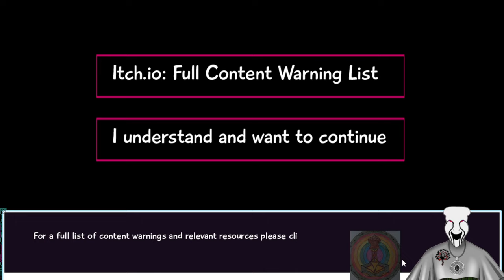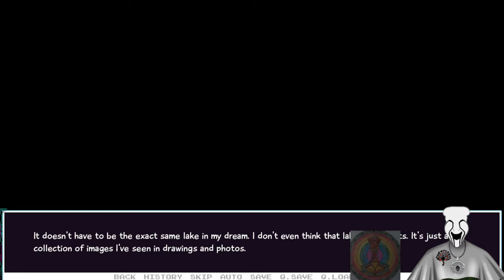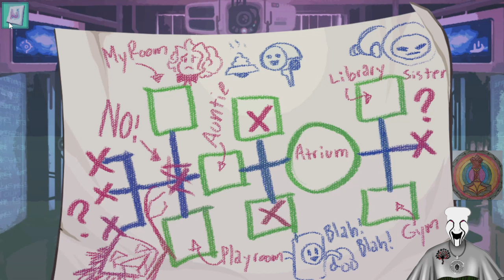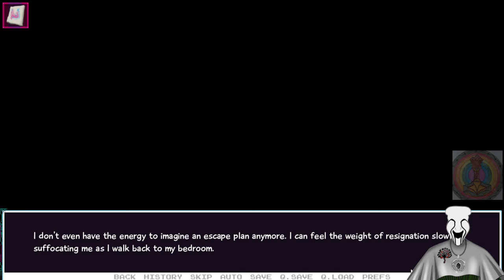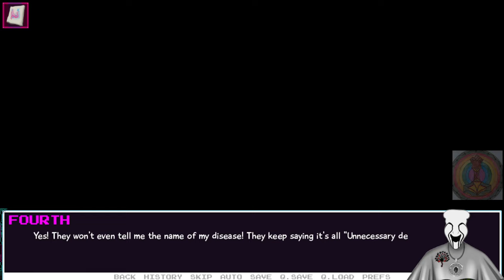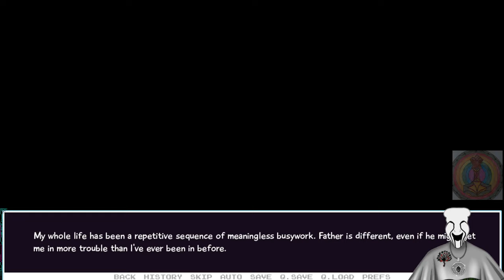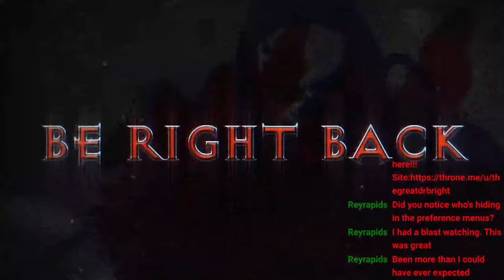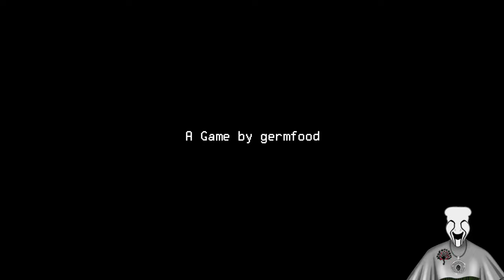The Great Charity Donothon!!! Day 11!!!